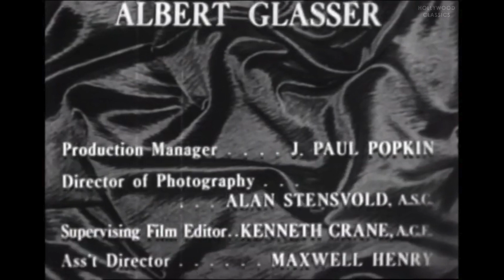Please Murder Me! (1956) | Film noir, Crime | Angela Lansbury, Raymond Burr, Dick Foran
Watch the 1956 Hollywood classic movie, Please Murder Me!.

A lawyer suffers a guilt complex after getting a murder acquittal for his client, and then finding out she did commit the crime.

Movie Name: Please Murder Me!
Stars: Angela Lansbury, Raymond Burr, Dick Foran
Director: Peter Godfrey